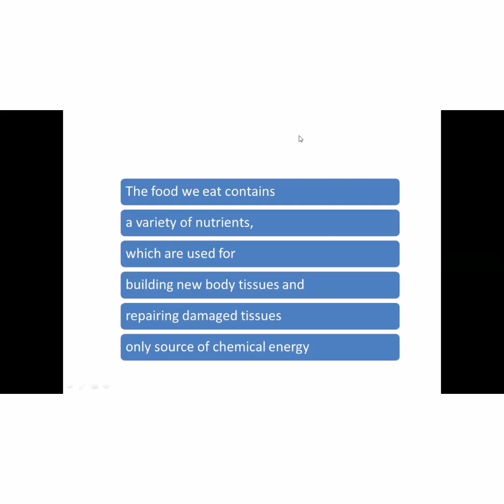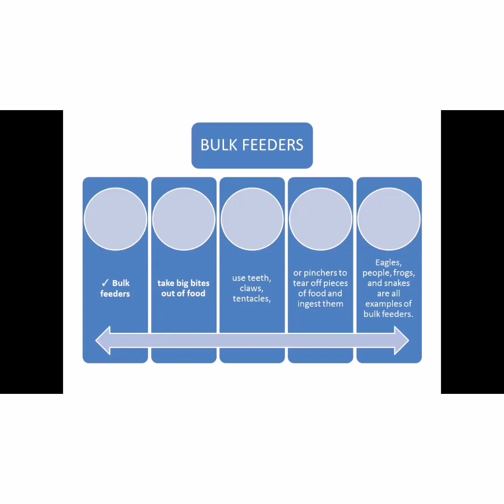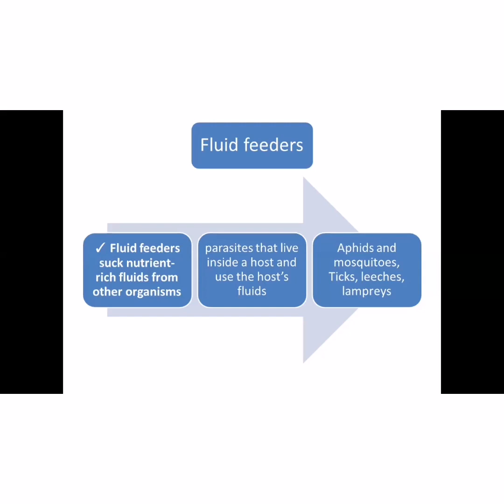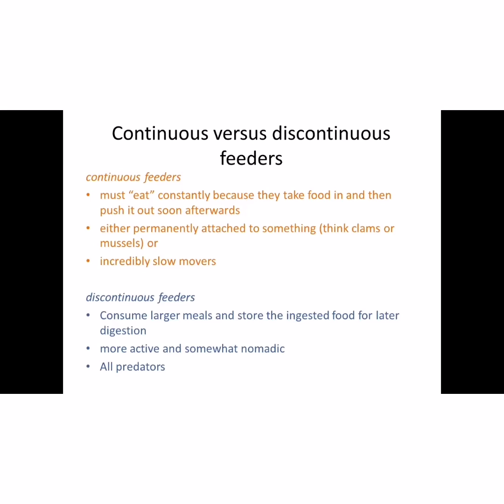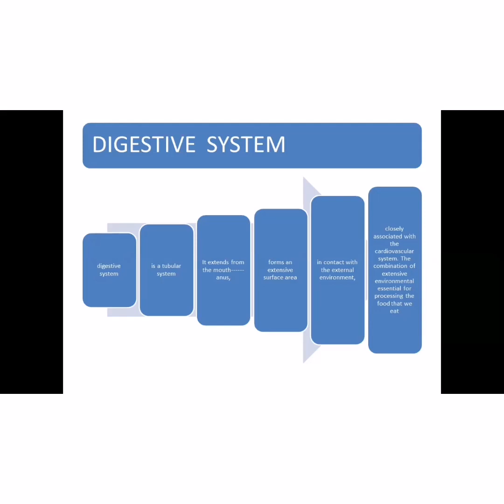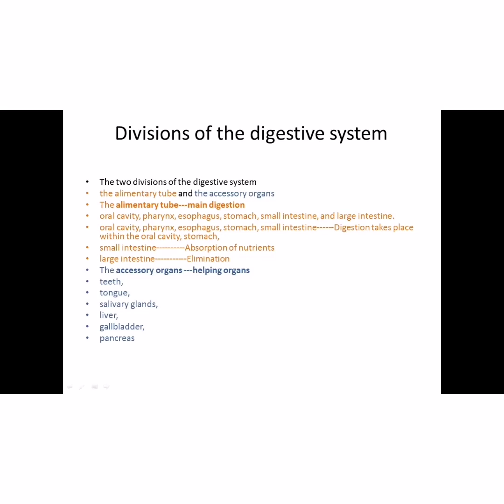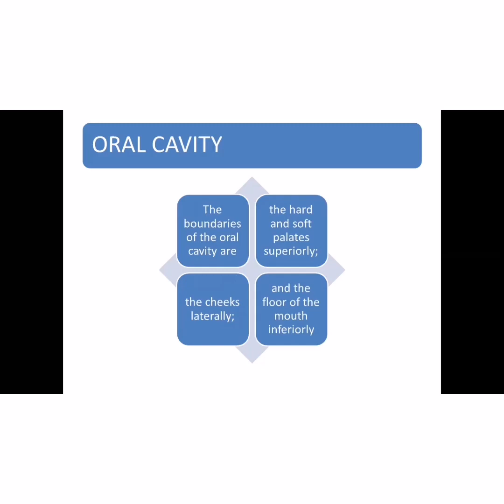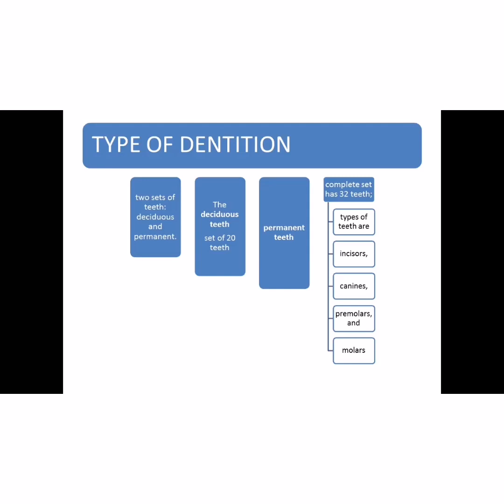Nutrition - chapter 13 - Xi and Bsc paper 4